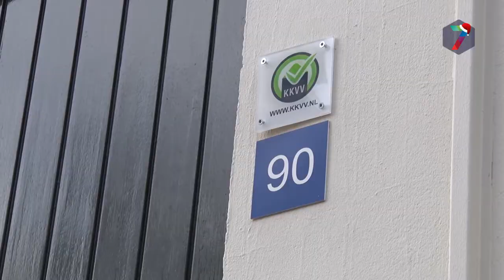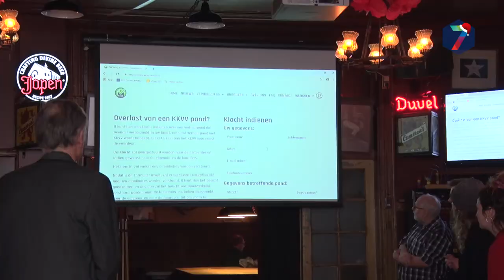KKVV hangt eerste keurmerk-bordje voor goede verhuurders op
Het eerste keurmerkbordje van de stichting KKVV werd dinsdag opgehangen bij een studentenhuis op de Van den Havestraat. Het bordje geeft aan dat het pand van goede kwaliteit is, en dat de verhuurder voldoet aan alle eisen voor ‘goed verhuurderschap’.